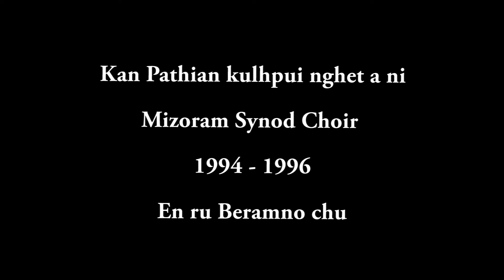Kan Pathian kulhpui nghet a ni Mizoram Synod Choir